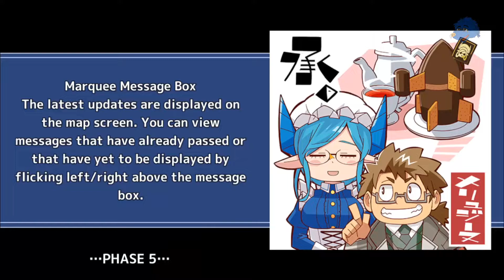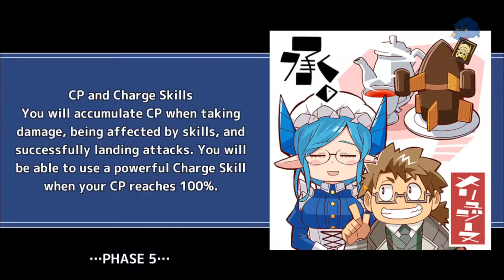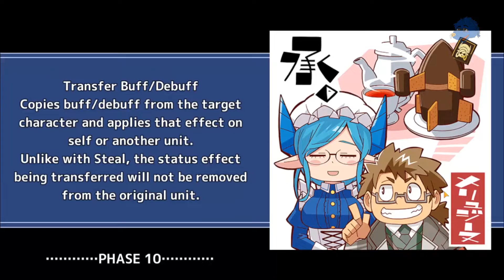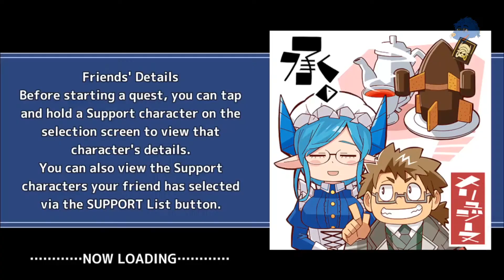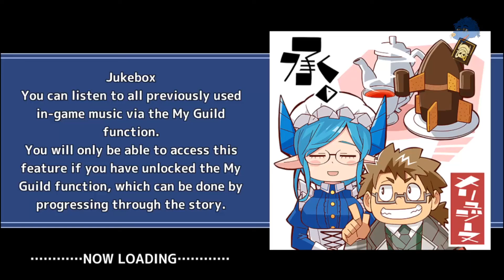Team Sacrifice Name Pending - Tokyo Afterschool Summoners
5* Tezcatlipoca
4* Gyobu
4* Mephistopheles

Friend: 4* Leanne Sidhe
5* Bael

5* Tezcatlipoca is pretty tanky and can steal buffs.  But focusing mainly on inflicting darkness and Dazzle.  Possession every few turns is just a bonus. Reflect Debuff as well

4* Gyobu also can add Darkness and Dazzle.  (After Skill Evo)
Chance of giving regeneration to allies (to substitute for Blessing)

4* Mephistopheles Contract buffs for huge boost in attack power. (needs to be reapplied or risk killing allies). Reflect Debuff.  Griefs almost the entire board when he dies by giving everyone countdown.

Friends
4*  Leannan Sidhe  gives tons of buffs
5* Bael Gives attack and defense buff to allies (In exchange for taking HP). Can also capitalize on enemies with debuffs.